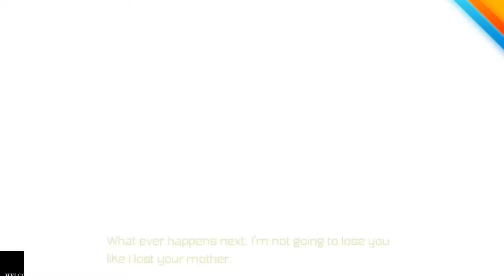OCEANHORN MONSTER OF UNCHARTED SEA GAMEPLAY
oceanhorn monster of uncharted sea,